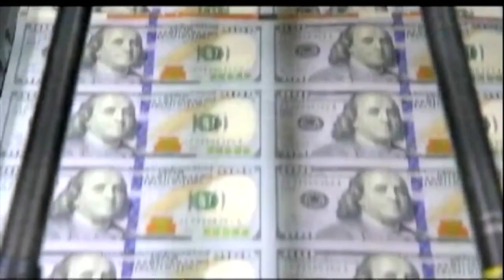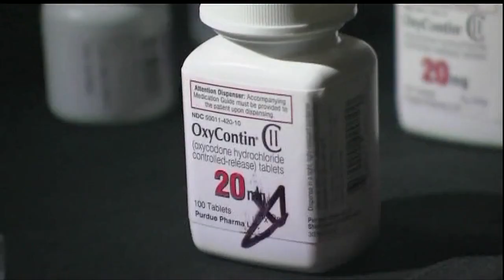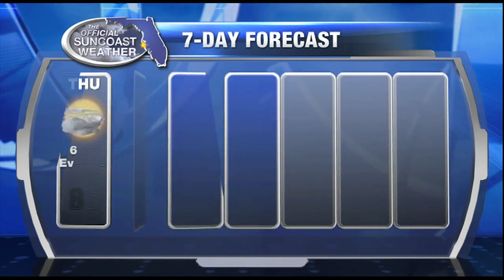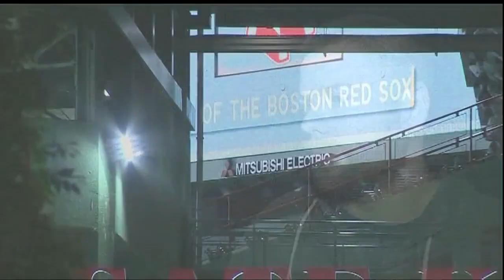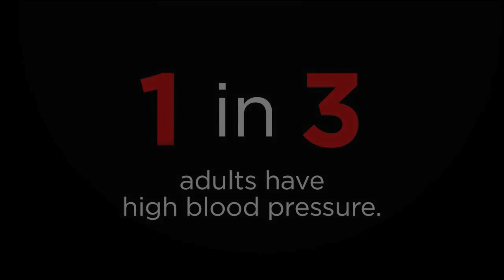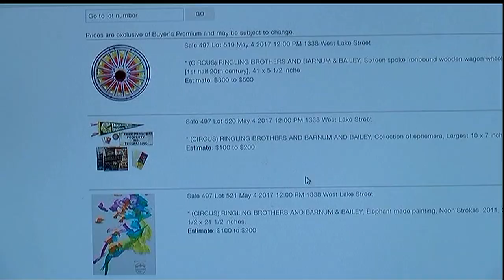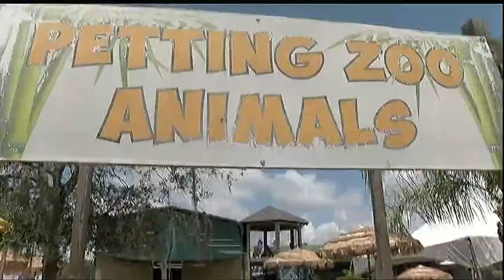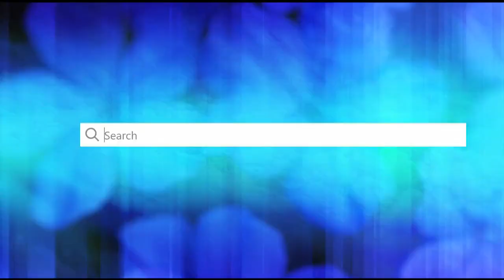ABC 7 News at Noon - Thursday May 4, 2017